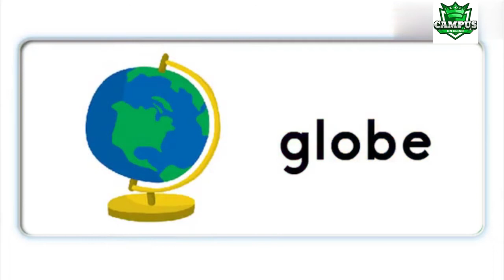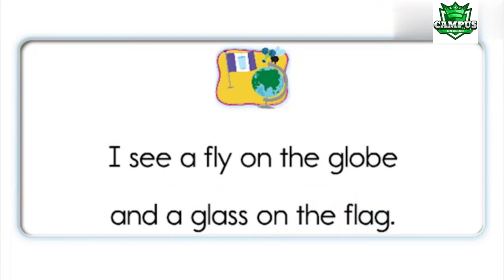Oxford Phonics World 4 Unit 1 fl gl